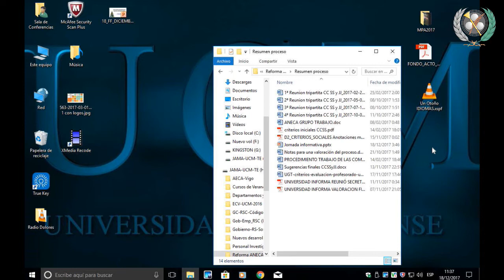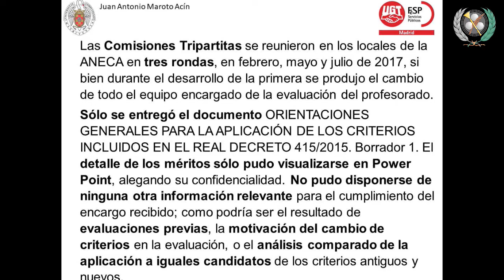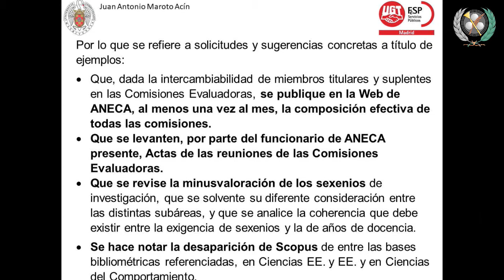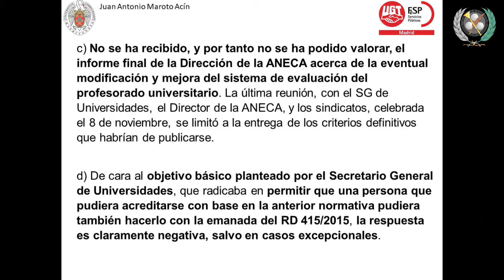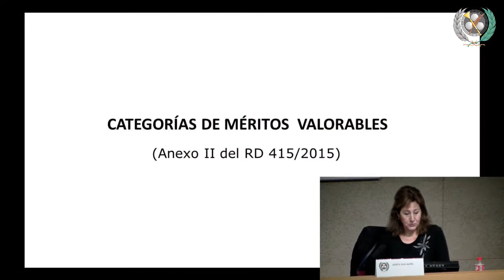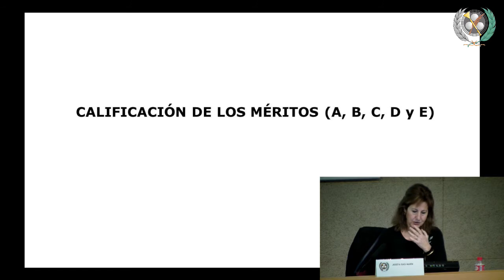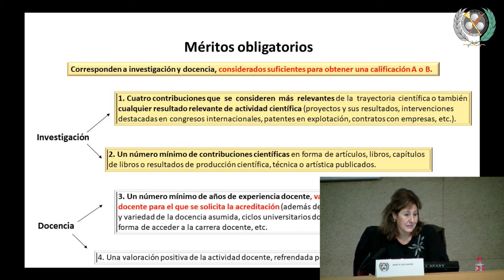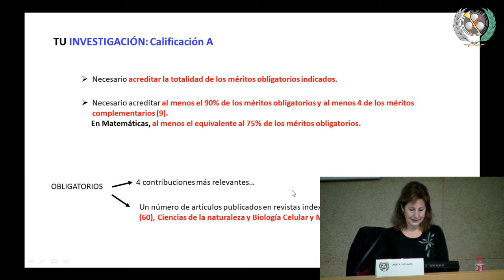Encuentro informativo sobre los nuevos criterios ANECA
Encuentro informativo sobre los nuevos criterios ANECA en la Facultad de ciencias de la información de la complutense de Madrid.